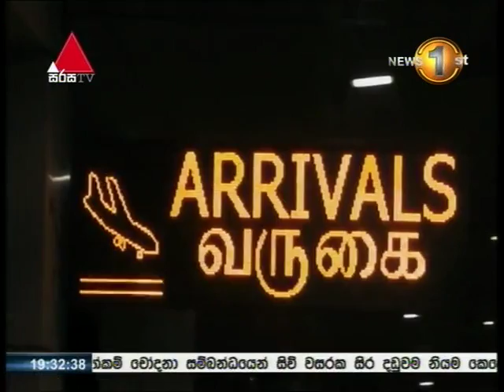ලෝක වාර්තා පිහිටුවමින් සුපිරි දස්කම් දැක්වූ ශ්‍රී ලංකා ද්‍රෘෂ්‍යාබාධිත ක්‍රිකට් පිල දිවයිනට